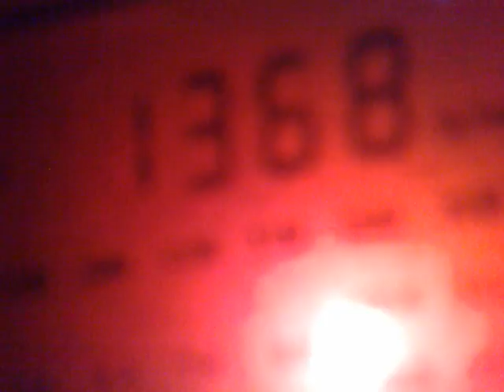2511201516739 MW band CNR 1 network reception in Moscow region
1377 kHz, 17:05 UTC - CNR 1, Xingyang.
1359 kHz, 17:06 UTC - CNR 1 network.
981 kHz, 17:12 UTC - unid station in French (Algeria?) + CNR 1 netwok (piano).
1368 kHz, 17:14 UTC - CNR 1, Karamay, 10 kW.